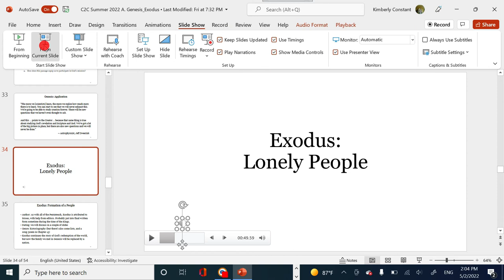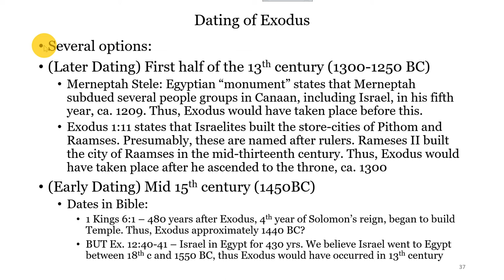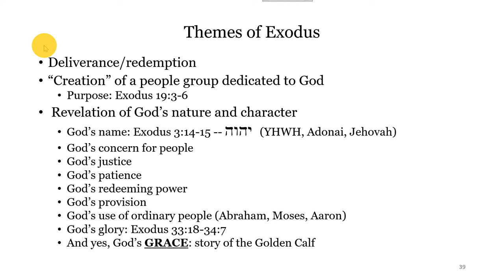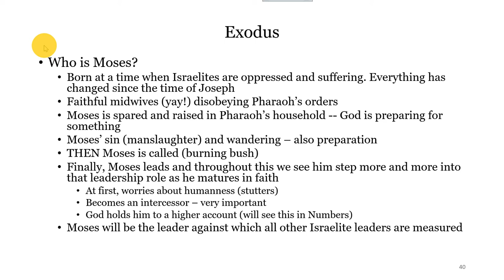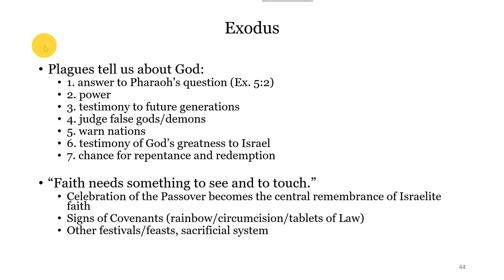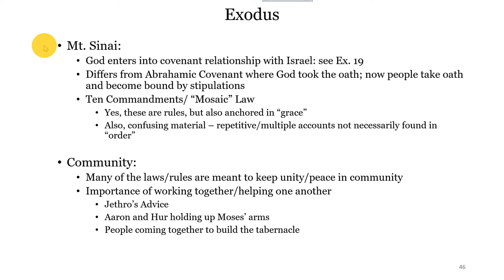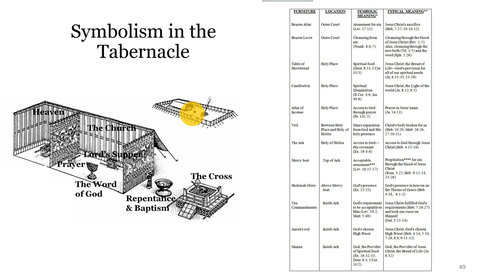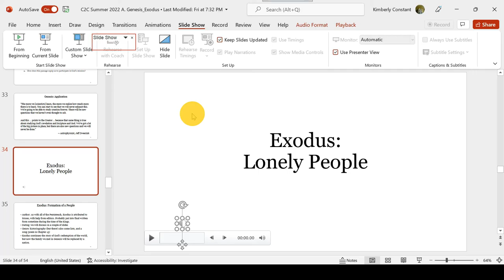Week 1 C2C Lecture Part 2: Exodus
Overview of the book of Exodus